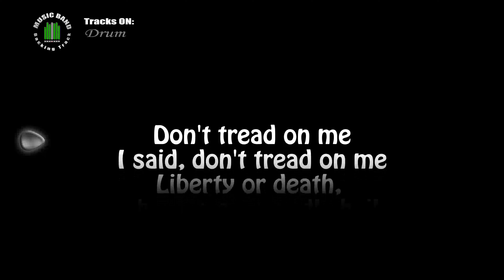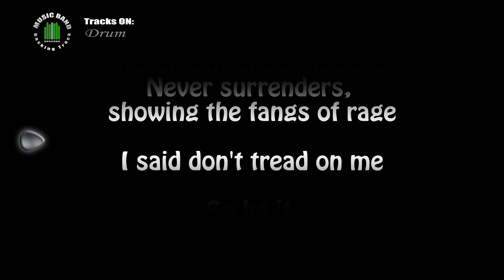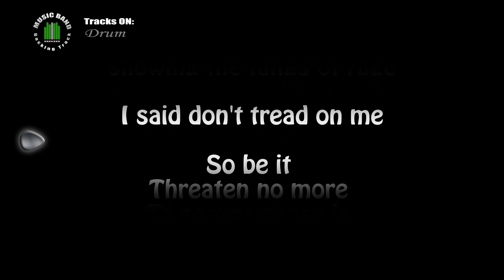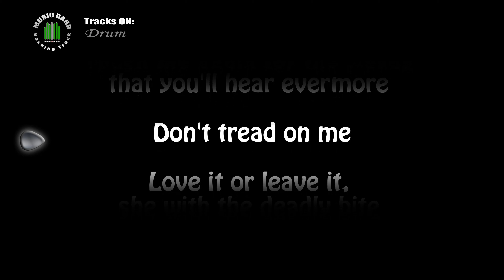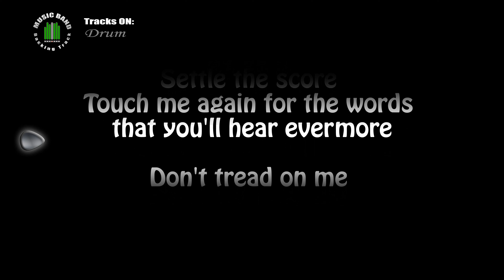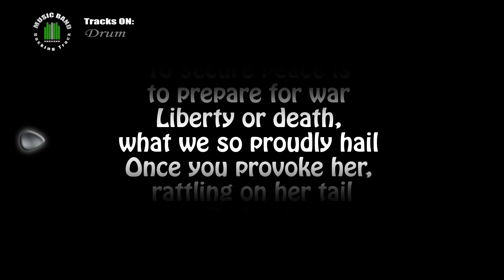Metallica Black Album Don t tread on me (DRUM ONLY) with LYRICS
COVER of Metallica Black Album Don t tread on me (DRUM ONLY)
backing track for bass and guitar

the real song is written by metallica (James Hetfield, Lars Ulrich, Kirk Hammett)
Producer: Bob Rock with Hetfield & Ulrich